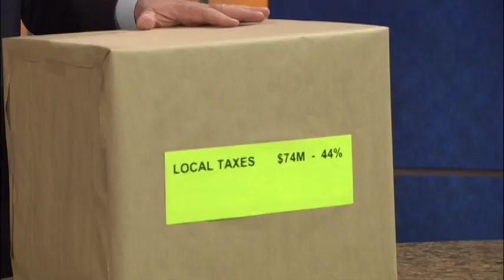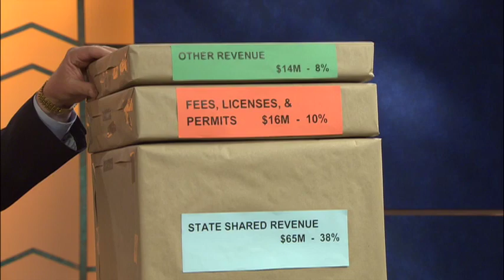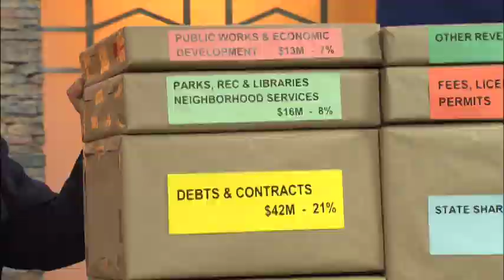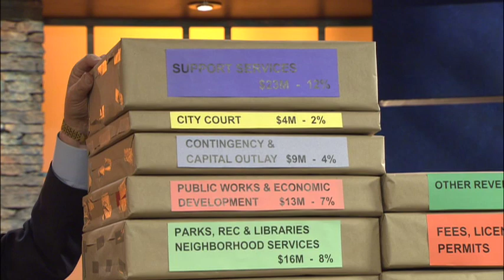Glendale, Arizona Mayor Jerry Weiers Budget Presentation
Glendale, Arizona Mayor Jerry Weiers gives a presentation on Glendale's structural budget imbalance.